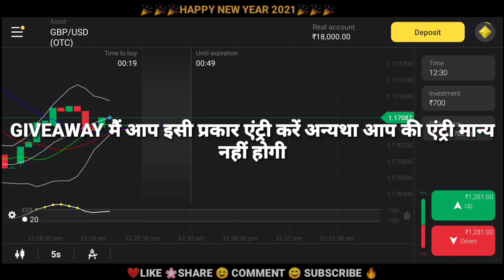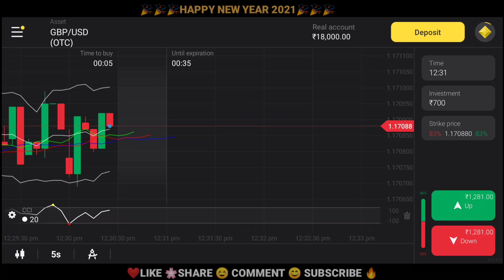Binomo Big 350 Paytm cash for trading giveaway 2021 happy New year ❤️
हेलो दोस्तों यह साल की पहली वीडियो है जिसमें हम आपको साढे ₹300 पेटीएम कैश दे रहे हैं तो आपको गिवअवे में पार्टिसिपेट करने के लिए हमने जरूर बताएं उनसे आप एंट्री कर सकते हैं तो ध्यान रखें रूल के मुताबिक ही एंट्री करें अन्यथा आप की एंट्री मानने नहीं होगी धन्यवाद 🙏

हेलो दोस्तों सबसे पहले आपको हमारी तरफ से इस साल की लास्ट वीडियो मिल रही है और आपको आने वाले नए साल की बहुत-बहुत शुभकामनाएं हम आपको बता दें यह वीडियो आपके लिए ट्रेडिंग में बहुत लाभदायक होगी आपको कोई भी परेशानी आती है तो प्लीज कमेंट जरूर कीजिएगा जिसमें हम आपकी समस्याओं का समाधान निकाल सके और आप अपना फीडबैक जरूर दीजिएगा कि हम आपको और आपकी समस्याओं को समाधान करने में सक्षम हो रहे हैं या नहीं धन्यवाद

BINOMO से जुड़ी हुई और वीडियो ..

Class first how to win every trade

यह भी देेेखिए हमने 36 से भी ज्यादा ली एक साथ ट्रेड से भी आप देखें

यह भी देेेेखिए हमने 51000 से 93000 बनाए

Win every trade

i guys thank you so much app log video ko bohut pyar d rahe thx .👍🙏🙏🙏🙏🙏🙏🙏🙏🙏

2020 every trade win first time show my best track and see that how to win every trade..

Hey Guys Welcome Back to Another video Now in this Video we are Going to see how nowadays lots of people earnings money online using this binomo app . This is binary option trading app where you have to trade on currencies and commodities and i made lots of money using this platform proof which you can see in video just work one hour a day and make money from home its a best forex trading app .

How does STRIKE work?

● You can choose a quote to open a trade on.
The farther the strike price is from the current chart level, the greater the potential profit from the trade, but the greater the risk is at the same time. Conversely, the closer the strike price is to the current level, the lower the risks are.

● Early trade sale is now available.
If you see that your trade isn't going to bring a profit, you can sell it to save some of your investment.

TRADING WITH Binomo IS SAFE
○ Platform reliability is confirmed by the Financial Market Relations Regulation Center.
○ Binomo is an official category A member of the International Finance Commission.
○ The safety of funds is ensured by European banks.
○ Additional level of security for payments and 2048-bit robust SSL protection.

QUICK WITHDRAWALS
Withdraw the money you've earned in 2-4 hours via popular payment systems, VISA and MasterCard bank cards, or an electronic wallet you trust.

Test out all the advantages of Strike trading functionality:
1. High percentage of profitability.
2. Early trade sales.
3. Less risky trades.

Binomo
Binomo trading
Binomo trading strategy
How to add money in binomo
How to deposit money in binomo
How to widraw money from binomo
Which bank supports to binomo
Forex trading
Binomo 100% working strategy

. Before starting to trade on the platform, the Client needs to analyze their financial capabilities and familiarize themselves with the terms of the agreement on the provision of services on the site.